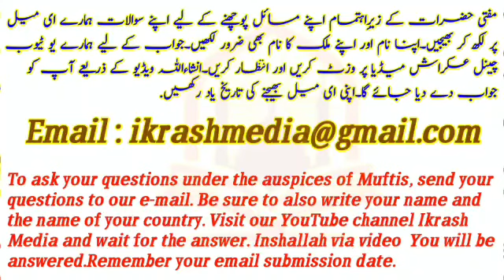Yajooj Majooj Kon Hay?||Mufti AbdulMajeed